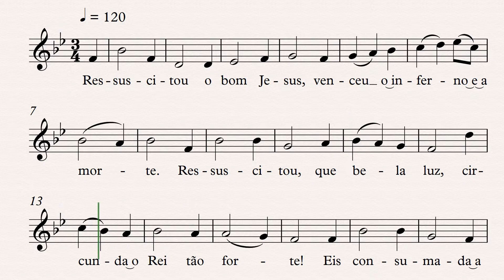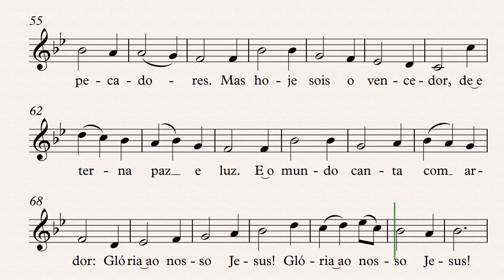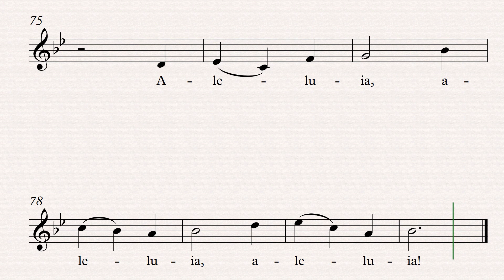Ressuscitou o Bom Jesus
Melodia alemã de 1783
Harpa de Sião, pg. 34
cf. Cecilia,pg. 73